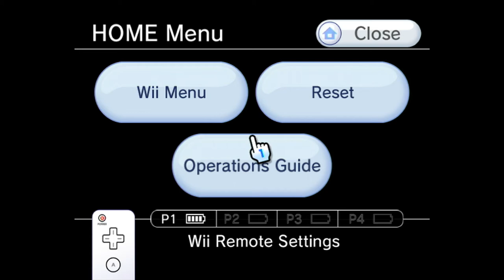Saki's Chest Pains - Sin and Punishment Part 2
Logan continues playing Sin and Punishment with Will, who cannot handle the insanity. Lightsaber battles, space railguns, giant monsters, teleportation, oh my!